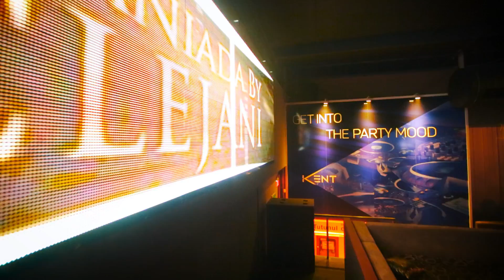Balkanika by Clejani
Viorica si Ionita de la Clejani